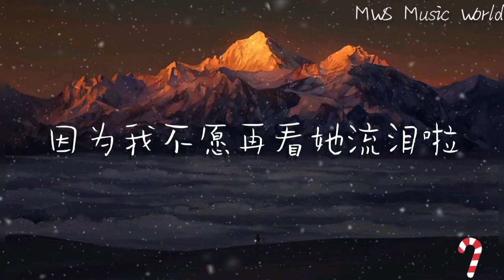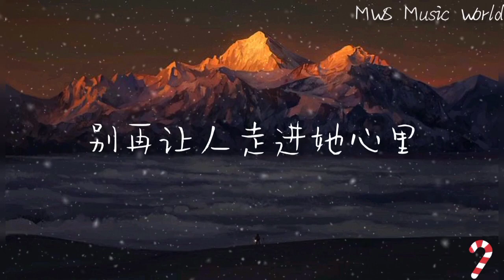堪堪Jack-阿拉斯加海湾【原唱：菲道尔】【以后的日子你要好好照顾她，我不在她身旁你不能欺负她】【动态歌词】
歌词：
上天啊 难道你看不出我很爱她
怎么明明相爱的两个人 你要拆散他们啊
上天啊 你千万不要偷偷告诉她
在无数夜深人静的夜晚 有个人在想她

以后的日子你要好好照顧她
我不在她身旁你不能欺負她
别再讓人走进她心里 最後却又离开她
因為我不願再看她流淚啦

上天啊 你是不是在偷偷看笑话？
明知我還沒能力保護她 让我们相遇啊
上天啊 她最近是否不再失眠啦？
愿世间温情化作一缕风 代替我拥抱她 好吗？

以后的日子你要好好照顧他
我不在他身旁你不能欺負他
别再讓人走进他心里最後 却又离开他
因為我不願再看他流淚啦

希望我的努力能夠趕上她
有天我能給她完整的一個家
可若妳安排了別人給她 我會祝福她
上天你別管我 先讓她幸福吧

上天啊 这些晚上我对你说的话
你别不小心漏嘴告诉她 我怕会吵醒她
在无数夜深人静的夜晚 我依舊在 想她

本频道只是宣传作用若有冒犯请联络我的Email，我将会删除此影片。